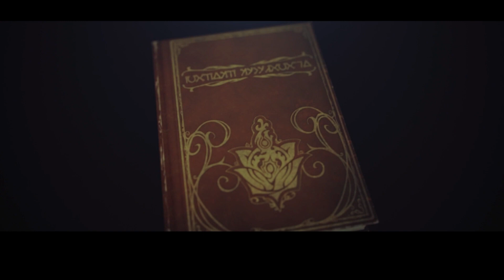Three's Prologue Part 2 | Drakengard 3 | Let's Play | EP.36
-- Just social stuff inhere --